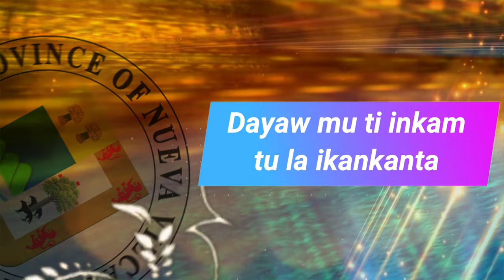Vizcaya Hymn Ilocano Version pro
Province of Nueva Vizcaya Hymn Ilocano version